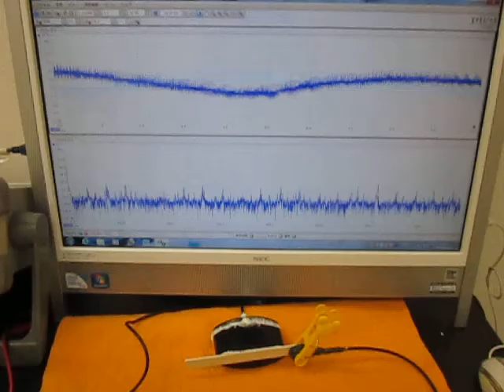オリジナル製品：超音波テスター専用プローブ（Ultrasonic experiment）